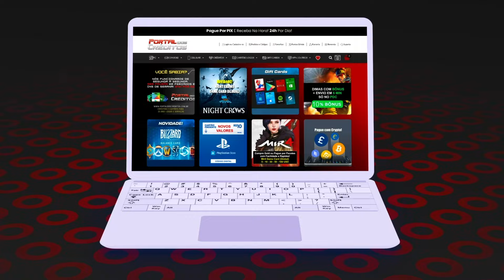A NOVA SKIN DA AK-47 CHAMAS TÁ PEGANDO DEMAIS! 😈 | CrossFire